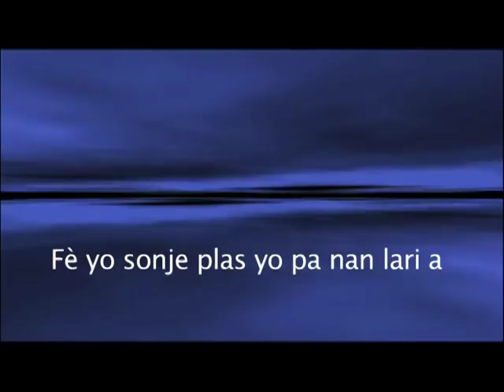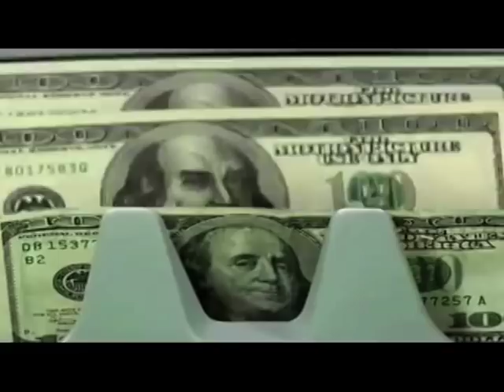Boukan Ginen kanaval 2012.mp4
Boukan Ginen kanaval 2012.mp4 Pre video